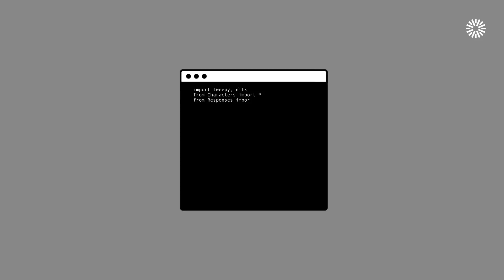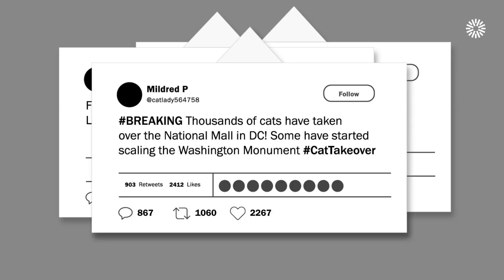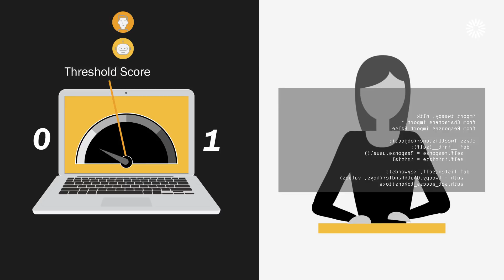How did Pew Research Center identify Twitter bots?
In the context of ongoing debates over the role and nature of bots, Pew Research Center set out to better understand how many of the links being shared on Twitter are being promoted by bots rather than humans. Our analysis found that an estimated two-thirds of tweeted links to popular websites are posted by automated accounts – not human beings.